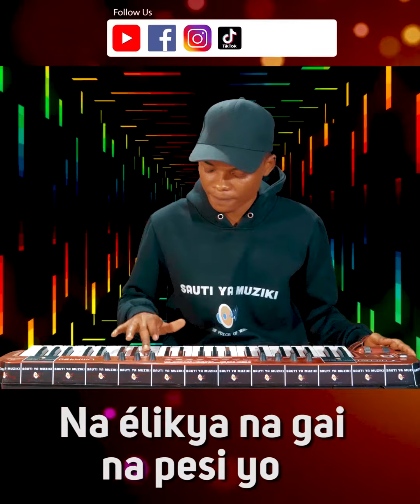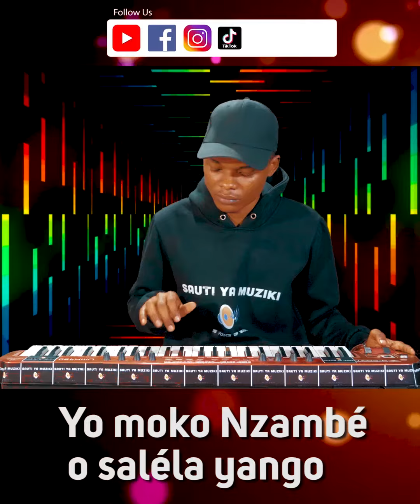MAKOMA - NAPESI BEAT MELODY@SAUTI_YA_MUZIKI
FOLLOW SAUTI YA MUZIKI ON